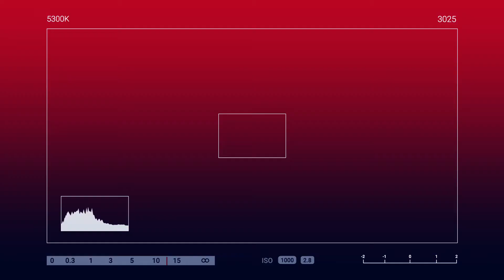MAKAKAPAGDATE NA SILA! 😍☺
Kinilig si ma'am Helen sa mga inihandang sorpresa sa kanya ni sir Mark sa Valentines Day💕

🎥Let's watch our Send Love Ambassador Angel delivered gifts and surprises sealed with love 💕

Sending Love from Japan to Pinas 🇵🇭

To: helen ferrer
From:  mark anthony sasis

SendLove2pinas delivered PackageC as follows

🌹1doz Roses Boquet
❤Original Victoria Secret Perfume
🎂Red Ribbon cake
🐻2ft stitch wirth free 300 chocolates

SPECIAL MESSAGE:

Hi mahal ko. Happy valentines n happy 7th monthsarry. Yun lagi kang mag
iingat lalo na pag nagmomotor. Andito lang ako palagi para sayo kahit mag
kalayo tayo. Onting tiis pa makakasama na kita ulit maiddate mona ako
☺️☺️ babawi ako sa mga araw na hindi tayo magkasama i love you mahal

HOW?!

Thanks!
Spread Love! 💕